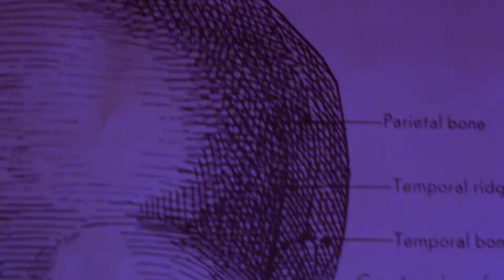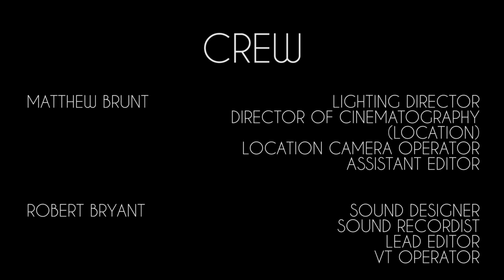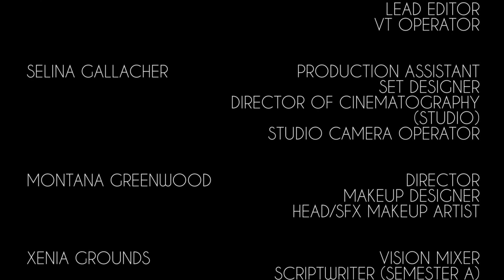Y3 Multicamera Project - Fractured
University of Lincoln - Media Production - Multicam

CAST
Jesse Blanc: Damian Mullins
Eve Redwood: April Moon
Daniel Greyson: Adam Shields
Ezra Black: Thomas Ball

CREW
Director: Montana Greenwood
Producer: Jiamin Ong
Scriptwriter: Jiamin Ong
Editors: Robert Bryant, Matthew Brunt
Production Assistant: Selina Gallacher

Set Designer: Selina Gallacher
Lighting Director: Matthew Brunt
Sound Designer: Robert Bryant
Opening Titles: Selina Gallacher
End Credits: Jiamin Ong

Floor Manager: Letitia Lemon
Vision Mixer: Xenia Grounds
Cameras: Jiamin Ong, Selina Gallacher, Letitia Lemon, Matthew Brunt

A Spectrum Entertainment Studio Production.

(Music credits at the end of video)